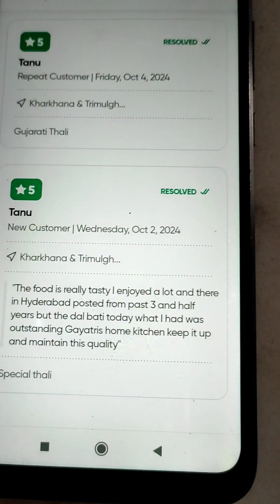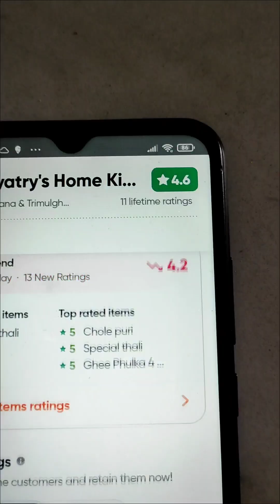Cloud Kitchen ka kaam khatam hi nahi hota hai । Swiggy Zomato orders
Cloud kitchen, swiggy, zomato orders, home kitchen, food business